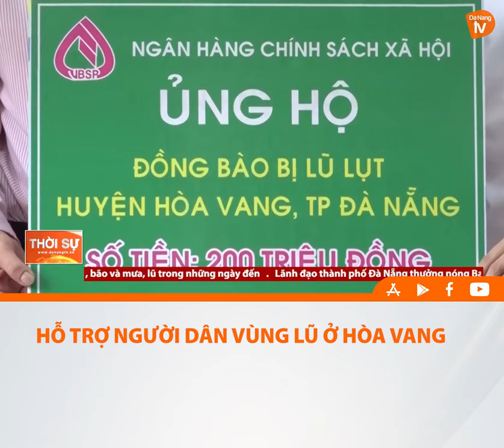HỖ TRỢ NGƯỜI DÂN VÙNG LŨ Ở HÒA VANG